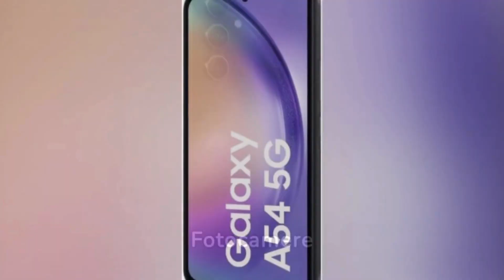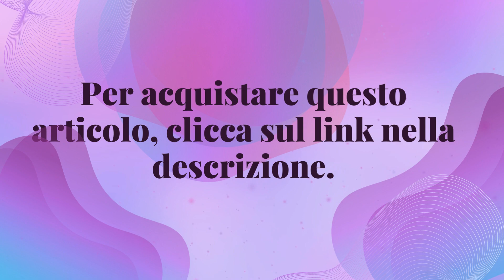Stai cercando un dispositivo mobile potente ,Samsung A546B Galaxy A54 5G è la scelta ideale per te!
📱 Samsung A546B Galaxy A54 5G 128 GB📱
Se stai cercando un dispositivo mobile potente, versatile e dal design elegante, il Samsung A546B Galaxy A54 5G è la scelta ideale per te!

✅ Connessione ultraveloce 5G
✅ Display AMOLED vivido da 6,5 pollici
✅ Fotocamera avanzata da 48 MP
✅ Prestazioni affidabili
✅ Batteria a lunga durata
✅ Senza Simlock, senza Branding

Acquista ora per godere di un'esperienza mobile senza precedenti. Clicca sul link qui sotto per accedere all'offerta:

[Link all'acquisto]

Non lasciarti sfuggire questa opportunità per aggiornare il tuo smartphone e vivere una nuova era di connettività e prestazioni!